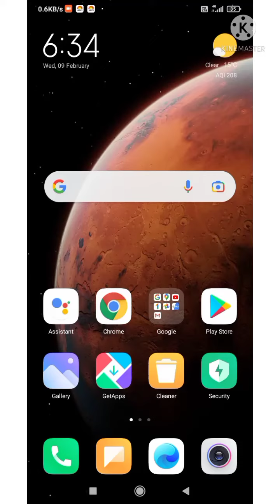bihar police prohibition constable admit card release....